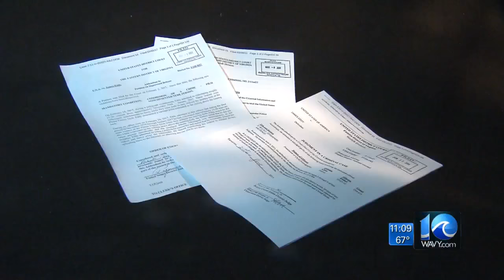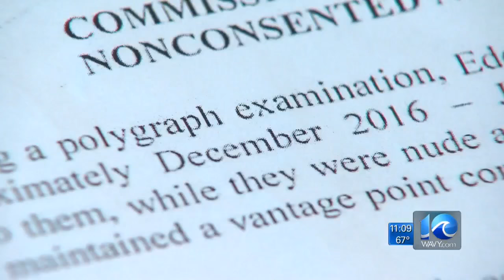Sex offender arrested for peeping Tom incident at Norfolk gym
Court documents say James Eddy III, of Norfolk, admitted to videotaping 15 to 20 women in tanning beds at Planet Fitness.